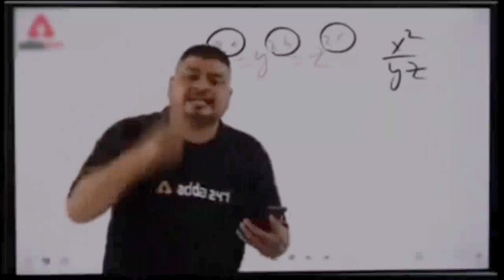Another weekend || shaam ki charcha with bacha party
Another weekend || fun with kids